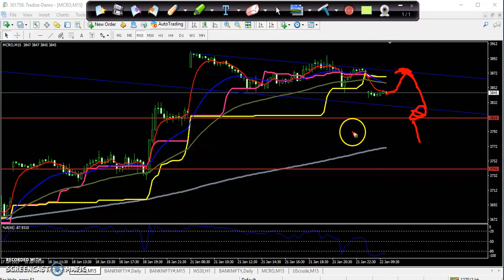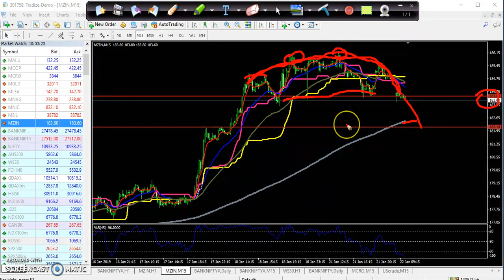Today MCX Market Research 22.01.2019 (Hindi)